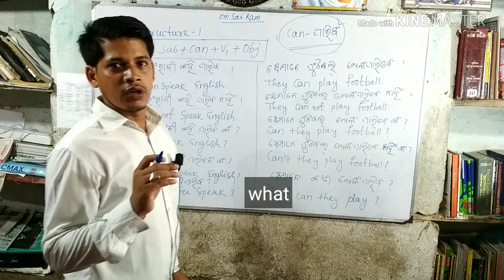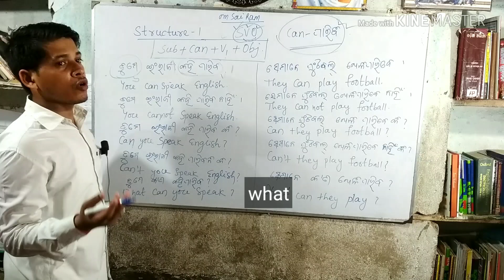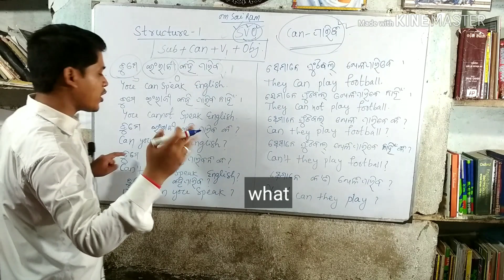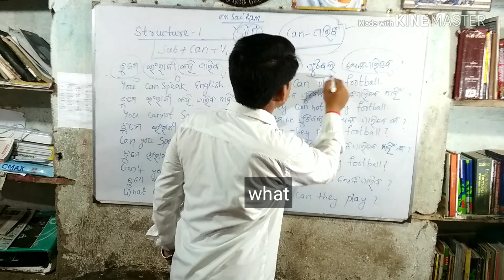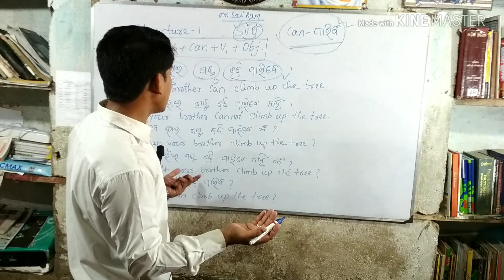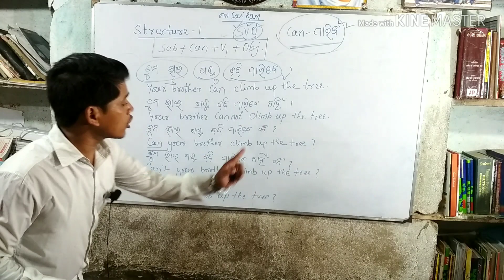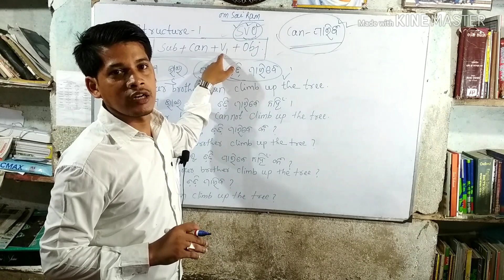Translation Structure - 1, Use of 'Can'. ଓଡ଼ିଆ ଭାଷା ରୁ ଇଂରାଜୀ କୁ ଅନୁବାଦ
English is an international and global language. Nowadays this language is very essential for us in each and every field. It can be mastered with ample attention, interest, willingness to learn and continuous practice. It is my little attempt to improve your basic English skills with Structures..